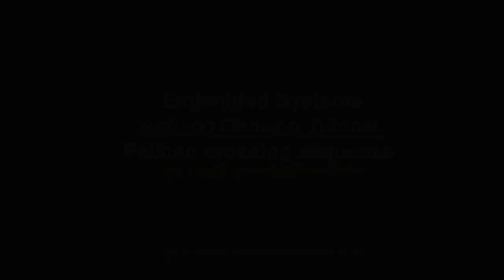Tutorial Arduino Genuino ATMEGA328P Traffic Lights - Car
Embedded systems tutorial
Pelican crossing simulation using the ATMEGA328P Micro-controller Arduino Genuino